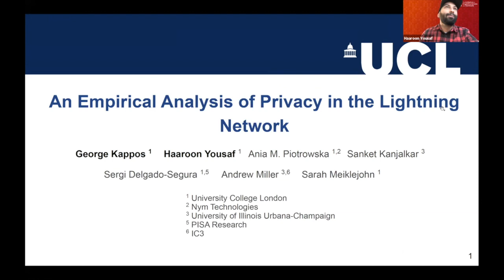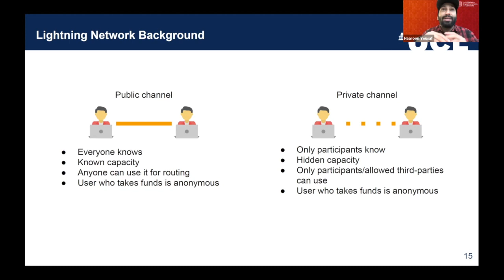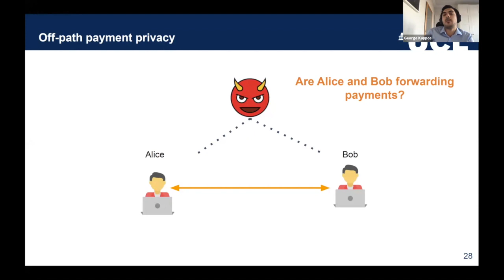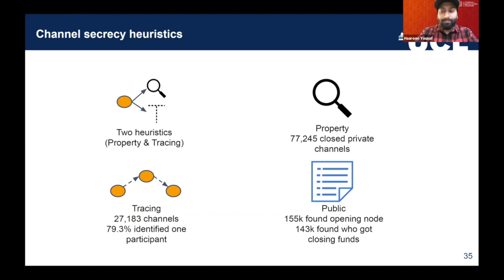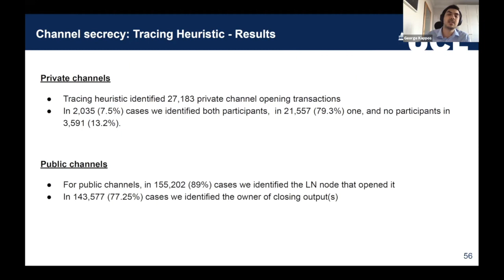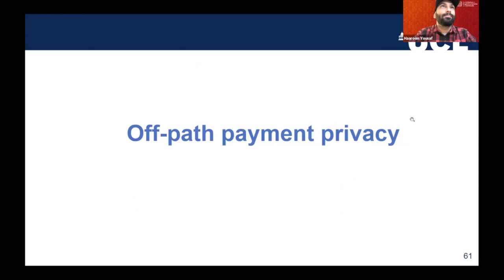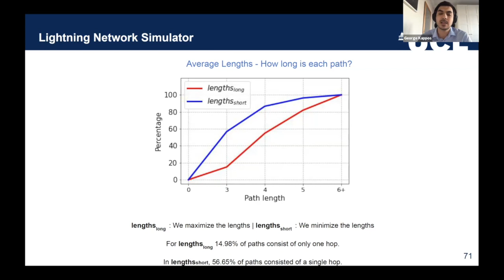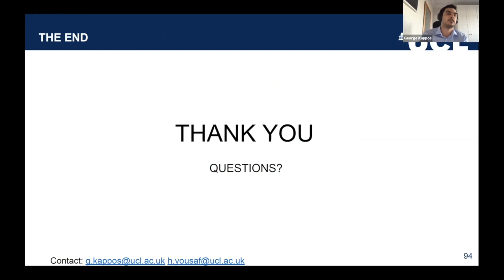"An Empirical Analysis of Privacy in the Lightning Network" by George Kappos and Haaroon Yousaf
George Kappos (UCL) and Haaroon Yousaf (UCL) presented "An Empirical Analysis of Privacy in the Lightning Network" at the February 26th, 2021 IC3 Webinar, Attacks on Bitcoin and the Lightning Network.

Abstract: Payment channel networks, and the Lightning Network in particular, seem to offer a solution to the lack of scalability and privacy offered by Bitcoin and other blockchain-based cryptocurrencies. Previous research has focused on the scalability, availability, and crypto-economics of the Lightning Network, but relatively little attention has been paid to exploring the level of privacy it achieves in practice. This paper presents a thorough analysis of the privacy offered by the Lightning Network, by presenting several attacks that exploit publicly available information about the network in order to learn information that is designed to be kept secret, such as how many coins a node has available or who the sender and recipient are in a payment routed through the network.